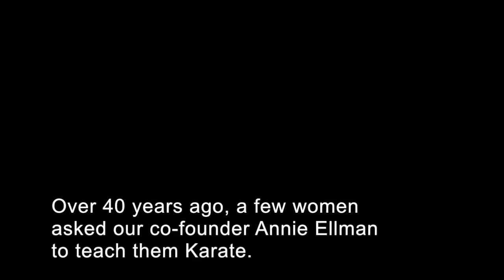TENforTEN: Karate!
The Center for Anti-Violence Education is turning 40 this year and has grown! This year CAE will reach over 2,000 Women, Youth, and LGBTQ community members, across all five boroughs of New York City. CAE's body-based programs aim at preventing, interrupting, healing, and organizing to counter violence. Join the TENforTEN movement for TEN days this October 6-16th by giving TEN dollars or asking a friend to give TEN. And celebrate our 40th anniversary with us on Sunday, October 18th in Brooklyn! Together, we can build a world without violence!

Video Footage By: Sorrel Alburger
Edited By: Kyli Kleven

Special thanks to Yuko Uchikawa, Annie Ellman, Tracy Hobson, BJ Watkins, and the powerful Karate students and instructors who continually inspire CAE's work.